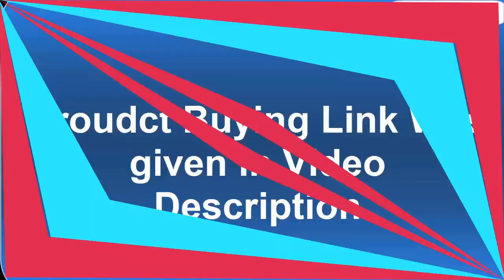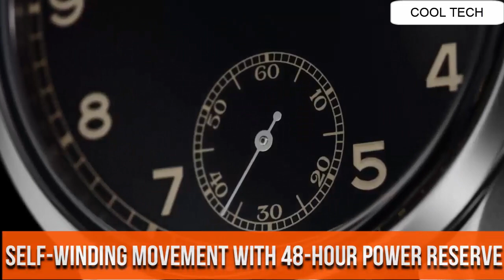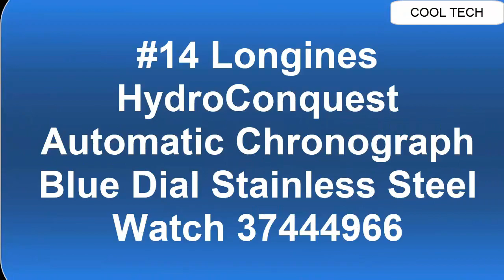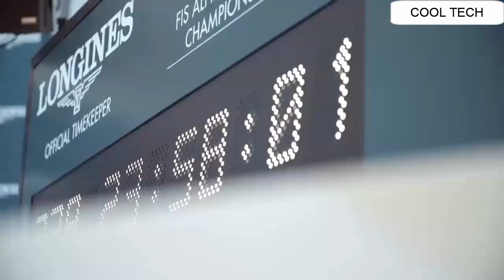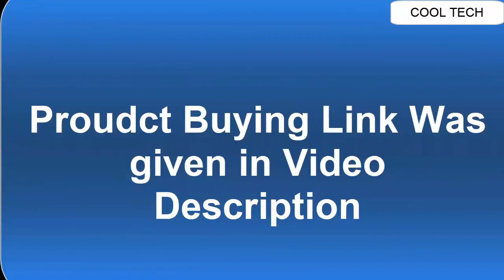Best Stylish New Longines Watches For Men | Top 20 Longines Watches 2021!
Are You looking for the Best Stylish New Longines Watches For Men | Top 20 Longines Watches 2021!

20.Longines - The Longines Heritage Classic Chronograph 1946

19.Longines HYDROCONQUEST Ceramic Blue DIAL 41MM Automatic Diving Watch L37814966

18.Longines all-black ceramic HydroConquest

17.Longines Conquest VHP Blue Dial Men's Watch L37164969

16.Longines - The Longines Heritage Military 1938

15.Longines Men's Conquest Classic Automatic 40Mm 18K Gold Watch L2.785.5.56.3

14.Longines HydroConquest Automatic Chronograph Blue Dial Stainless Steel Watch 37444966

13. Longines HydroConquest Chronograph Quartz Men's Watch L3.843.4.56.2

12. Longines Conquest Classic Silver Dial Chronograph Stainless Steel Mens Watch L27984726

11.Longines Men's LNG47202112 La Grande Classique Presence White Dial Watch

10. Longines Master Collection Automatic Black Dial Men's Watch L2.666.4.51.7

09.Longines Conquest Silver Dial Stainless Steel Mens Watch L37594766

08. Longines Conquest Black Dial Automatic Mens Watch L37784586

07. Longines Master Collection Mens Watch L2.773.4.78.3

06. Longines La Grande Automatic Diamond Blue Dial Watch L48104976

05. Longines HYDROCONQUEST Ceramic Bezel 43MM Blue DIAL Automatic Diving Watch L37824966

04. Longines Flagship Heritage 38mm Auto

03. Longines Conquest V.H.P Black Carved Dial Men's Watch L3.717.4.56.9

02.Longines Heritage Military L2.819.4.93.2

01.Longines Master Collection L29194920